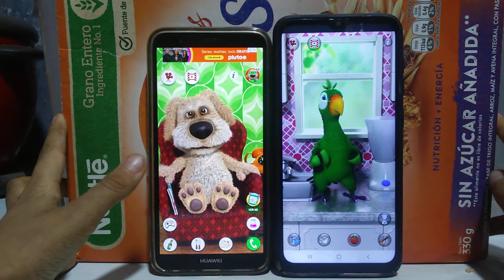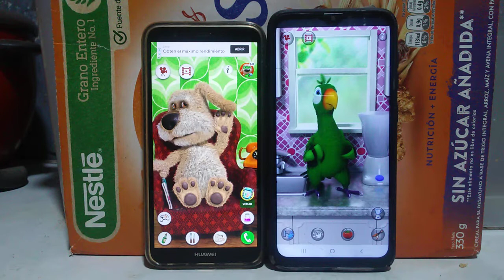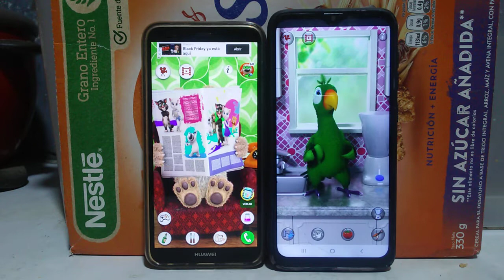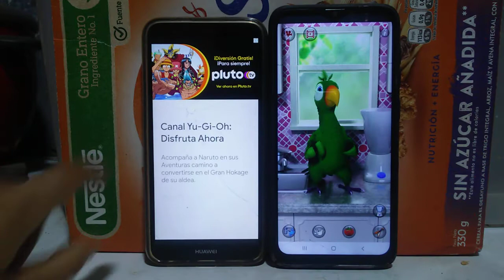Talking Ben Echo VS Talking Pierre Echo Gameplays for Kids